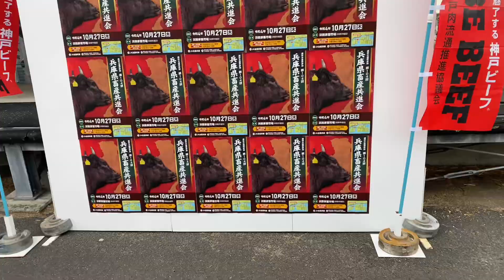淡路島の淡路ビーフとうげが第104回兵庫県畜産共進会にて但馬牛を競り落とす⁉️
神戸ビーフや淡路ビーフの素牛とされる兵庫県の和牛品種但馬牛（たじまうし）の祭典。和牛を辿ればこの但馬牛につながる歴史ある品種。
一年に一度開催される品評会に参加させて頂きました。

【淡路ビーフブランド化推進協議会】
畜産農家、精肉店、飲食店などで構成し、淡路島のブランド牛『淡路ビーフ🄬』を生産から販売まで手掛け、RP・推進する協議会です。